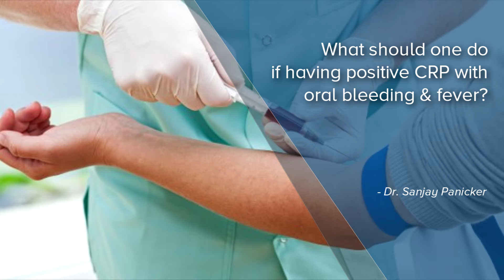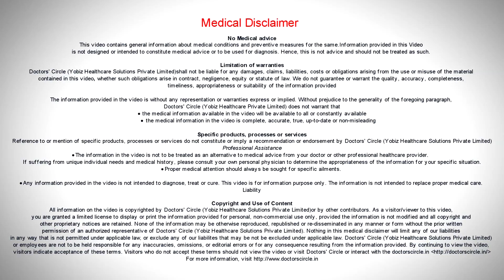What should one do if having positive CRP with oral bleeding & fever? - Dr. Sanjay Panicker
Whenever the C reactive protein goes high, it indicates certain infection in the body.  C reactive proteins can also go high on other major conditions. But the most common cause is some kind of an infection. So when you find a fever, when you find oral bleeding and see if C reactive protein is going high, it only indicates that there is some sort of infection. It could be gingivitis or any other oral infections can cause this. So it is necessary to meet your doctor and understand why if necessary other tests may be needed to pinpoint the causes and accordingly we have to deal with this.